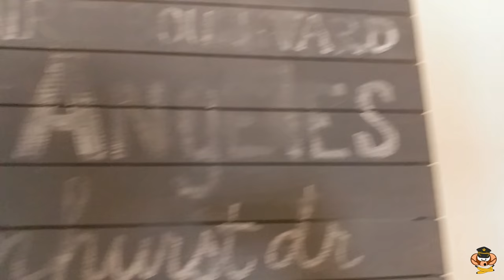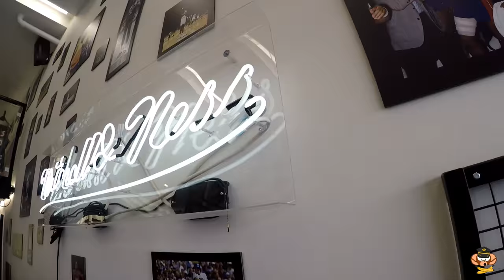Night Walkers Tour I Los Angeles I VLOG EP. 15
Finally got the VLOG out!!

One of the best experiences ever! I'll update you more here soon!

GT: DEEZYROCKS